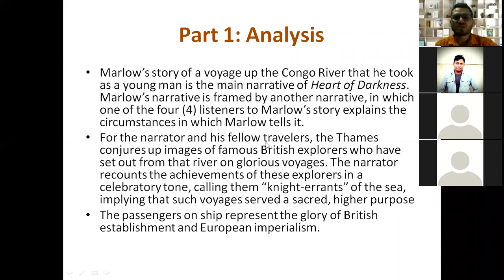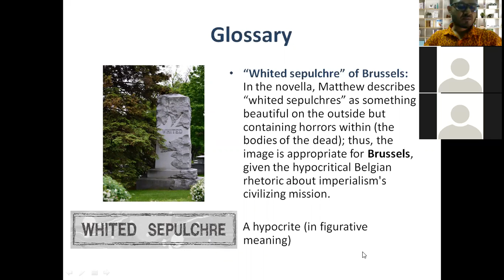Recording of Live Class-Ma 1 yr-on 26 June 2021- Part 2 | Lecture by Faisal Ahmed |Heart of Darkness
Recording of Live Class on 26 June 2021 Part 2

MA 1 yr in English
Topic: Heart of Darkness - Part1